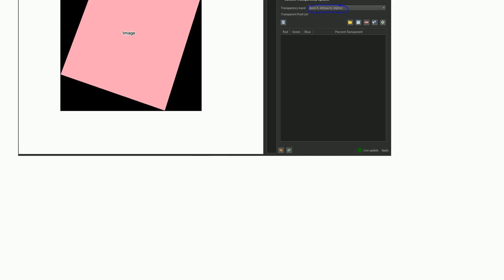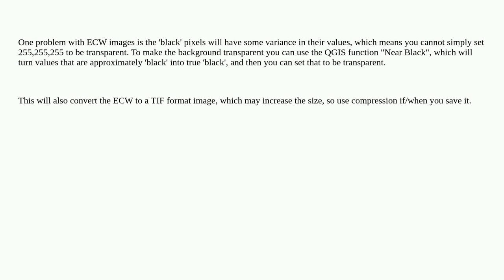Gis: Transparency band of ECW not working in QGIS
Transparency band of ECW not working in QGIS

A special thanks goes out to the awesome community

  qgis gdal raster ecw